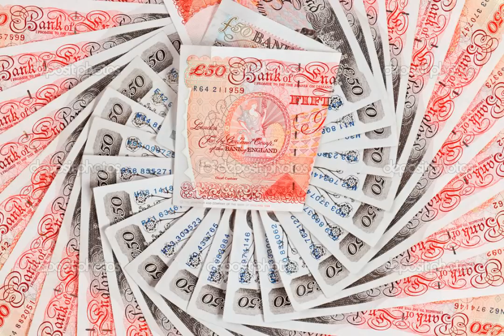J Spades - Expensive | Link Up TV Trax